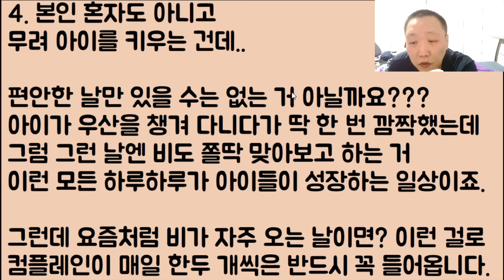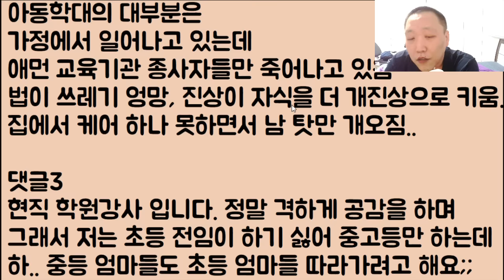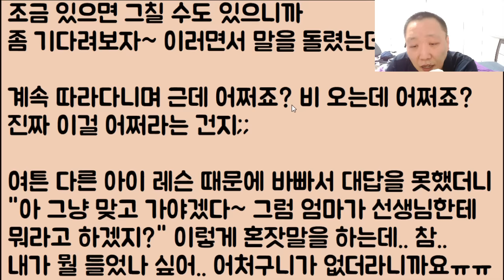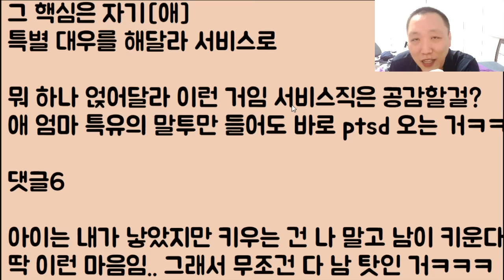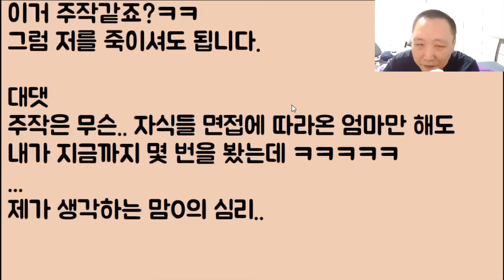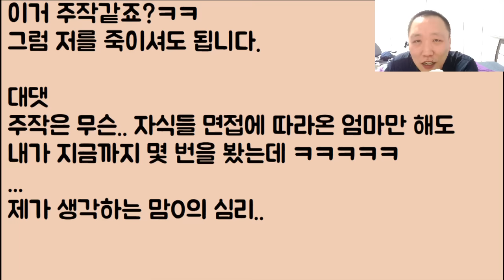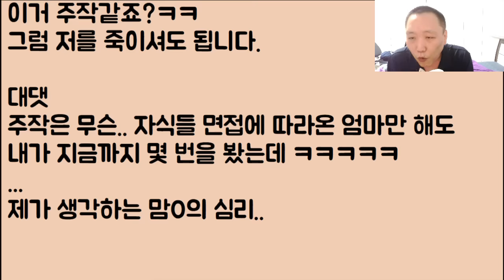[어쩌라고?ㅋㅋ🤣🤣] 아니 비가 이렇게 오는데 애를 그냥 보내면 어쩌자는 거야!! 우산이 없으면 만들어서라도 씌워!! / ??: 아니 이 아줌마가 처도랏?ㅋㅋㅋ